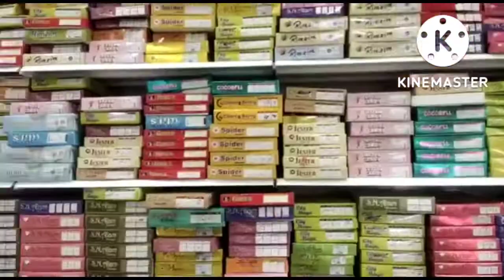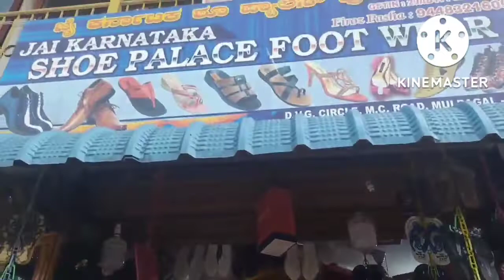ಮುಳಬಾಗಿಲು ನಲ್ಲಿ ಬಟ್ಟೆ ಶಾಪಿಂಗ್ l shoping in mulbagal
ಮುಳಬಾಗಿಲು ನಲ್ಲಿ ಬಟ್ಟೆ ಶಾಪಿಂಗ್ l shoping in mulbagal ‎@simply nimma chaithra Sharath kannada vlgos